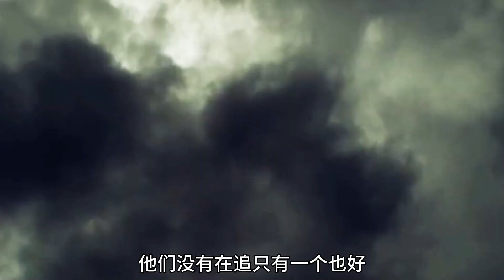Single college girl abducted to the countryside